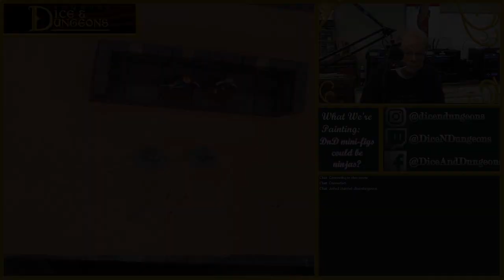Making Vicious Bandit Leader Minis for DnD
In this episode of Dice and Dungeon's Relaxing Painting, Greg is painting some set pieces from our 3D Printers. Here we have some vicious bandit leaders.

To see the minis being used in combat, you can watch the live stream of new campaign episodes on Sundays at 2PM Eastern over on our Twitch channel where you can also watch us live stream painting these minis at 10 AM Eastern on Fridays. and if you miss us, you can catch all the VODs here on our YouTube channel.